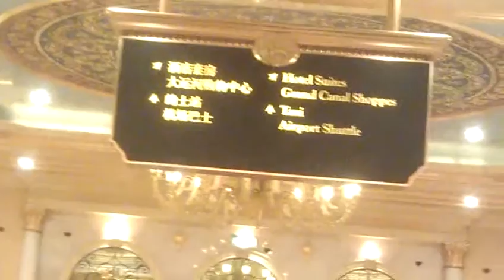澳門之行 20151205o Download